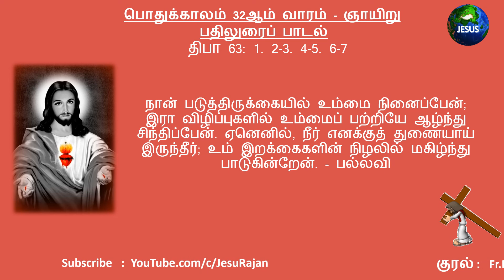பதிலுரைப் பாடல் | 08.11.2020 | பொதுக்காலம் 32ஆம் வாரம் - ஞாயிறு | திபா 63 | Fr.வினோத் கோல்பே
திபா 63: 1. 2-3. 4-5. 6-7 . (பல்லவி: 1b)

பல்லவி: என் இறைவா! என் உயிர் உம்மீது தாகம் கொண்டுள்ளது.

கடவுளே! நீரே என் இறைவன்! உம்மையே நான் நாடுகின்றேன்; என் உயிர் உம்மீது தாகம் கொண்டுள்ளது; நீரின்றி வறண்ட தரிசு நிலம் போல என் உடல் உமக்காக ஏங்குகின்றது. - பல்லவி

உம் ஆற்றலையும் மாட்சியையும் காண விழைந்து உம் தூயகம் வந்து உம்மை நோக்குகின்றேன். ஏனெனில், உமது பேரன்பு உயிரினும் மேலானது; என் இதழ்கள் உம்மைப் புகழ்கின்றன. - பல்லவி

என் வாழ்க்கை முழுவதும் இவ்வண்ணமே உம்மைப் போற்றுவேன்; கைகூப்பி உமது பெயரை ஏத்துவேன். அறுசுவை விருந்தில் நிறைவடைவதுபோல என் உயிர் நிறைவடையும்; என் வாய் மகிழ்ச்சிமிகு இதழ்களால் உம்மைப் போற்றும். - பல்லவி

நான் படுத்திருக்கையில் உம்மை நினைப்பேன்; இரா விழிப்புகளில் உம்மைப் பற்றியே ஆழ்ந்து சிந்திப்பேன். ஏனெனில், நீர் எனக்குத் துணையாய் இருந்தீர்; உம் இறக்கைகளின் நிழலில் மகிழ்ந்து பாடுகின்றேன். - பல்லவி